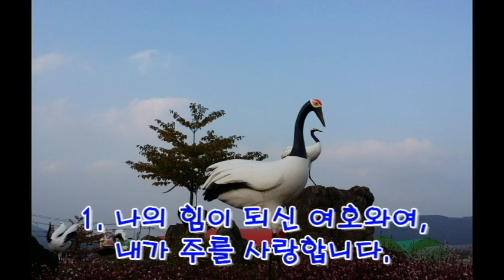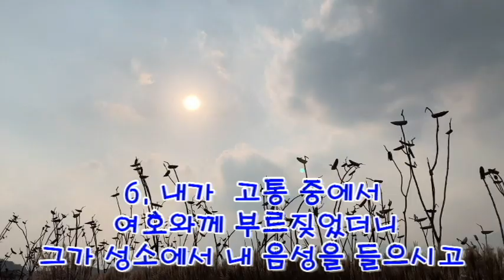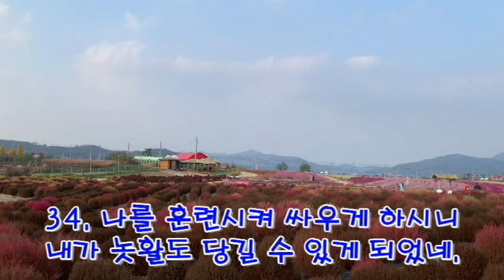고석정 꽃밭길을 걸으며(시편18편) Walking through the fields of Goseokjeong (Psalm 18)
시편 18편은 다윗의 시로 하나님께서 다윗의 모든 원수들의 손에서와 사울의 손에서 건져 주신 날에 다윗이 노래로 하나님께 아뢰었던 시입니다.
 다윗의 노래가 나의 노래가 되며, 다윗이 하나님께 향한 고백이 나의 고백이 되기도 합니다.
 고석정 꽃밭은 2023년 10월에 100만명이 넘게 다녀간 힐링의 코스입니다.

 본 영상은 10월31일에 촬영하고 시편 18편이 총 50절로 이루워져서  조금 빠르게 읽고 편집 제작하여 함께 공유합니다.

 갓아이네스 - 김철민 채널을 방문하셔서 끝가지 함께 하시는 모든님들과 각 가정에 하나님을 찬송하는 축복이 가득하시기를 기도합니다.
샬롬(((